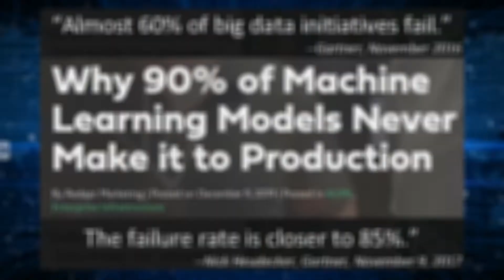Ep3: Typical Business Applications for Data Science (EXEC SUMMARY)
Part of the Data Science mess is the confusion about which business problems it’s supposed to solve.

In the below “Exec Summary” video we give solid examples of practical business applications for Data Science and we also clarify what makes them different from other types of analytics.

How is this aligned with your experience?